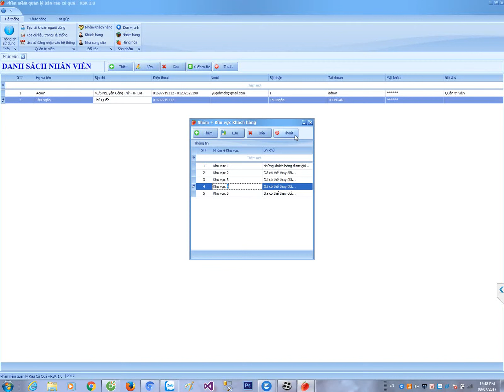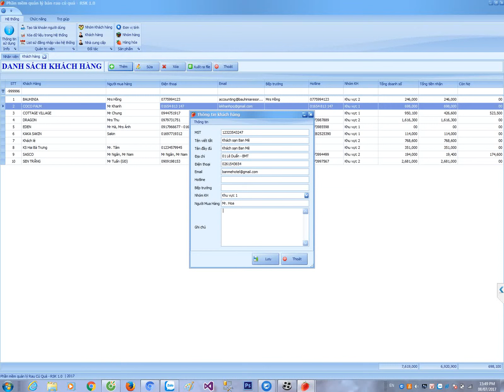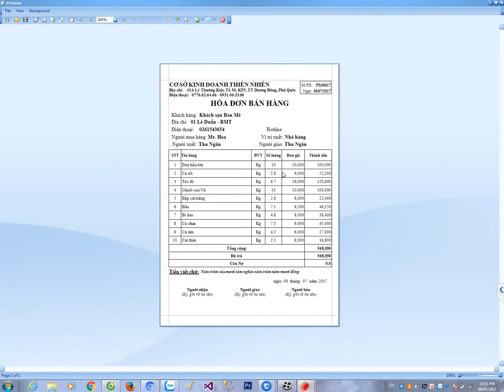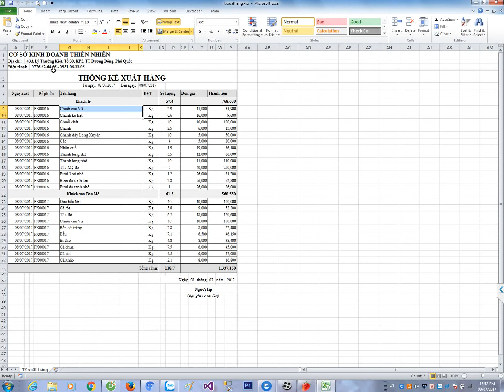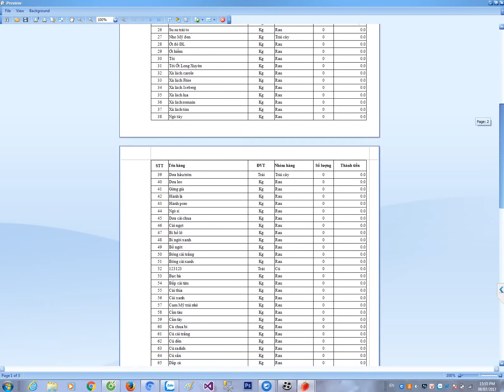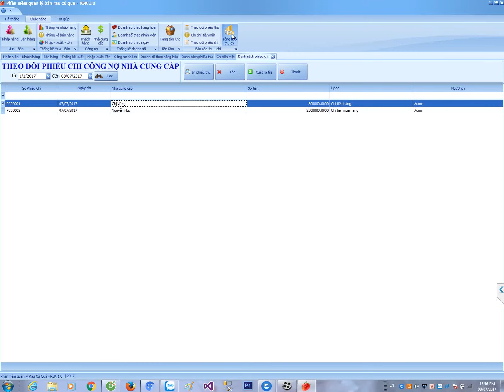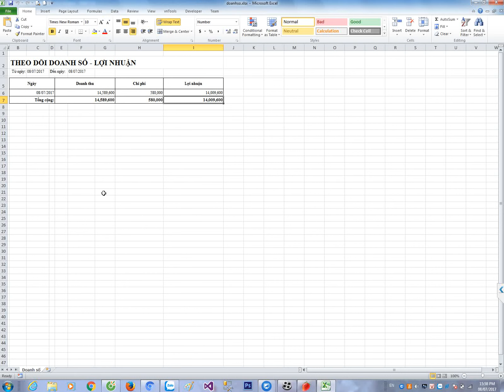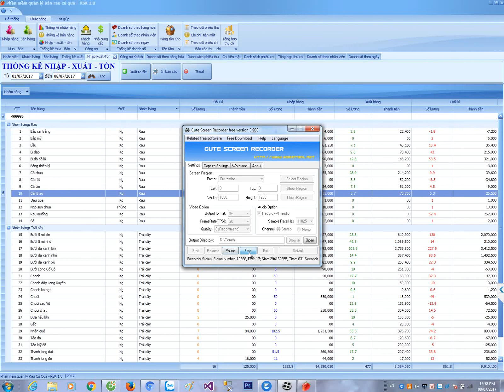Phần mềm quản lý bán hàng Rau-Củ-Quả | SKSOFT 1.2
- Địa chỉ: 48/5 Nguyễn Công Trứ - TP. Buôn Ma Thuột
(*) Nhận lập trình - thiết kế các loại phần mềm quản lý cho các doanh nghiệp cửa hàng, như quản lý kho, quản lý bán hàng, quản lý nhân viên,...